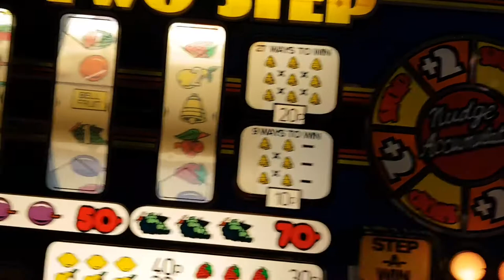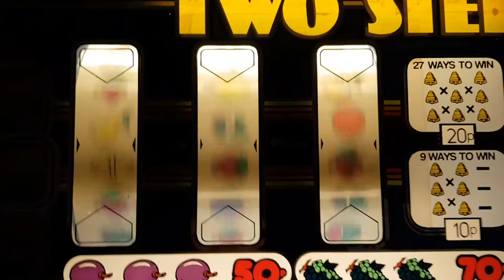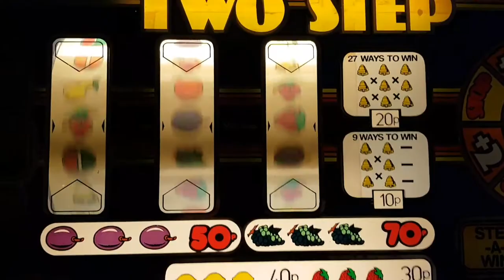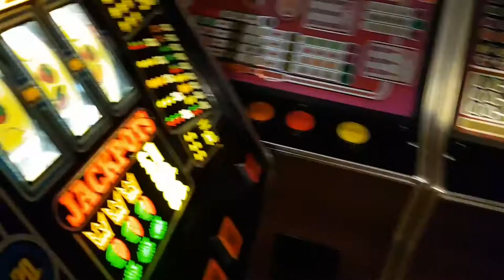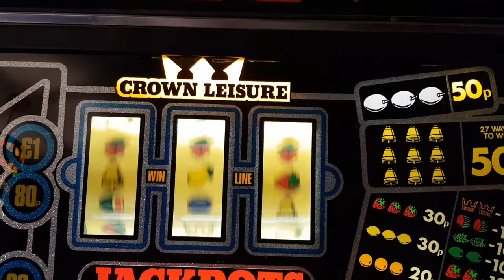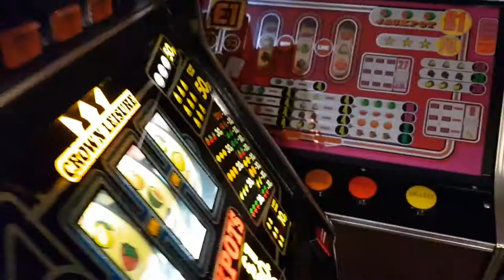Black Box Reel Board faulty 4099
Information video on Black Box machines. Later type with the reel backboard in on stepper reel type's. Bell-fruit twostep was nudging down on the "NudgeUp" button on the middle reel only. I had thought it was cpu side. But now I know it's a 4099 on the reel board